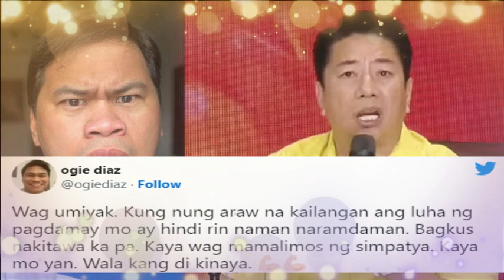PATAMA KAY WILLIE: 'WAG MAMALIMOS NG SIMPATYA' , SEY NI OGIE DIAZ!